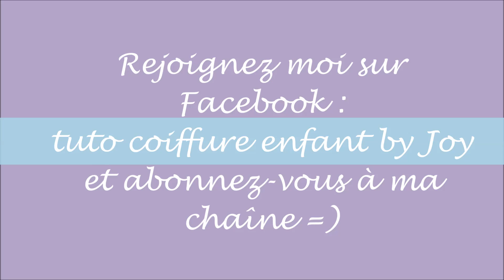*** [tuto coiffure enfant cérémonie facile ]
Coiffure super simple a réalisée mais qui fera son petit effet !! ^^